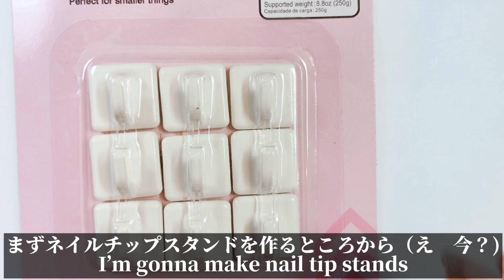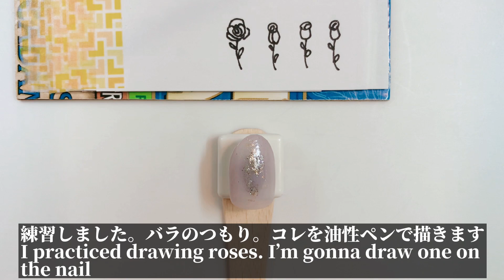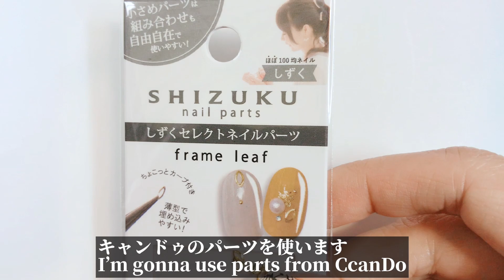【セルフネイル】しずくネイルシールを書い損ねたので自分で描いてみた。DIY nail Art Ideas: hand-drawn roses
【節約主婦のズボラセルフネイル】
使ったジェル：キャンドゥのジェル・Lavender ラベンダー、Gray グレー、Beige ベージュ、Pink Beige ピンクベージュ、Red レッド
    セリアのゲルネイル・ゴールドラメ、ピールオフベースアンドトップ(LEDライト不要)
    GelMe1  クリアジェル(ロフトで購入)
使ったネイルパーツ：しずくセレクトネイルパーツ　frame leaf JANコード　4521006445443

Gel polishes: Lavender, Gray, Baige, Pink Beige, Red, glittery gold
Nail parts: Shizuku Nail Parts: frame leaf